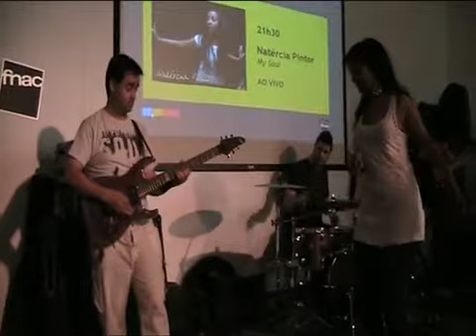Natercia Pintor - (TiSH) at FNAC Cascais Music Store - "Got My Dice in a Vice"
Natércia Pintor - (TiSH)

Location: FNAC Music Store - Cascais
CD: My Soul
Song: "Got My Dice in a Vice"

Thanks to: Mario Massi and Ricardo Verdelho